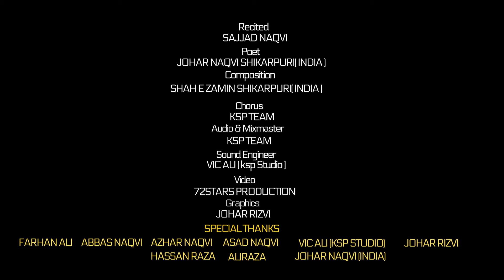Ayyam e Fatmiyah Noha 2023 | Mere Baba Mera Haal Dekho | Syed Sajjad Hussain Naqvi | Haal e Zehra sa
Ayyam e Fatmiyah Noha 2023 | Mere Baba Mera Haal Dekho | Syed Sajjad Hussain Naqvi | Haal e Zehra sa | Shahadat Bibi Fatima Zahra

Recited By | Syed Sajjad Hussain Naqvi
Noha Title | Haal e Zehra sa - Mere Baba Mera Haal Dekho
Poetry | Johar Naqvi Shikarpuri (India)
Composition | Shah e Zamin Shikarpuri (India)
Audio Recorded & Master/Mixing | KSP - Karachi
Arrangement | Vic Ali (KSP - Karachi)
Video | 72 Stars Production – Yaseen Baltistani
Chorus | KSP Team – (Farhan Ali, Abbas Naqvi, Azhar Naqvi, Asad Naqvi)
Album | Ayyam e Fatmiyah 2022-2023
Graphic | Johar Rizvi

Presented By Syed Sajjad Hussain Naqvi
Collaboration With Khans Studio & Productions

Ayyam e Fatimiyah Noha 2023 - shahadat bibi fatima zehra s.a - akeli hai zehra - ya zahra
akeli hy zahra - ya zehra - wasiyat e bibi fatima zehra - shahadat e bibi fatima zehra - bibi fatima zehra s.a - bibi fatima zahra - bibi fatima zehra s.a nohay - Syed Muhammad Shah - Sonu Monu Nohay - Nasir Asghar Party Nohay - Nadeem Sarwar Nohay - Mazar e Fatima - Akeli Hai Zehra - Syed Ali Raza Rizvi - Mesum Abbas Nohay - Syed Raza Abbas Zaidi Nohay - Shahid Baltistani Nohay - Mir hasan mir nohay - Irfan haider nohay - Kazmi Brothers nohay - bibi fatima zehra s.a nohay - ya mehdi pursa lein zahra ka - shahadat bibi fatima zahra - ayame fatima zahra najaf roza e imam ali - sada e zahra - shahadat bibi fatima zehra s.a noha - shahadat bibi fatima zehra s.a -
bibi fatima - ayyam e fatima 2021 - ayyam e fatima noha status - ayam e fatmiya new noha
ayam e fatmiya 2021 noha - ayam e fatima noha bibi fatima - new noha ayam e fatima bibi fatima
shahadat bibi fatima - mazar e fatima - ayyam e fatima 2021- noha ayam e fatima - noha bibi fatimabibi fatima - ayam e fatmiya - new noha ayam e fatmiya 2021 - ayam e fatmiyah - new noha ayam e fatima

Regards, Media Team